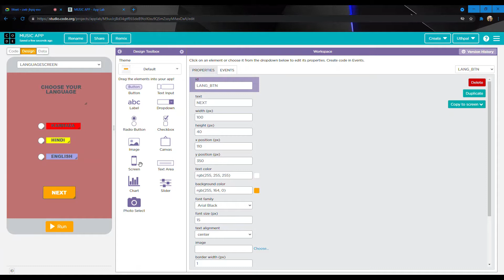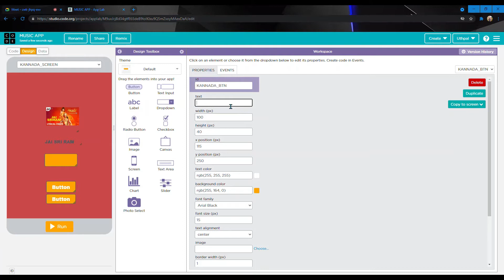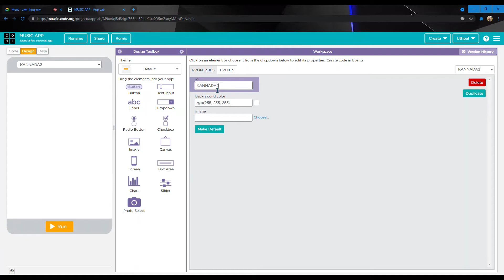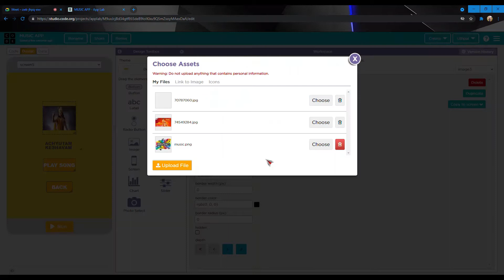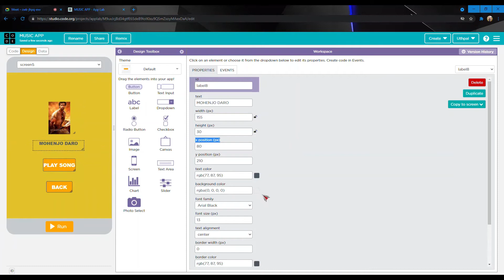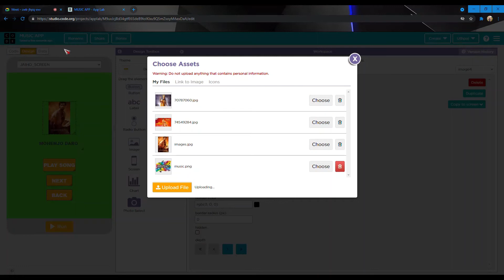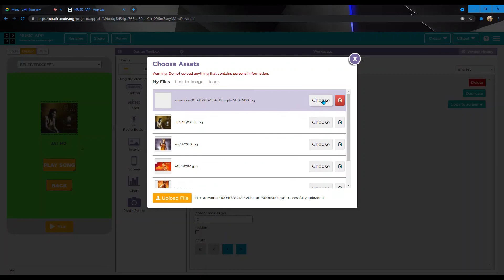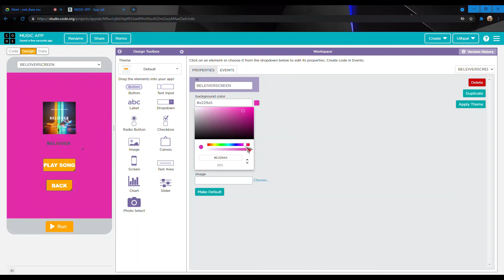MUSIC APP || PART 2